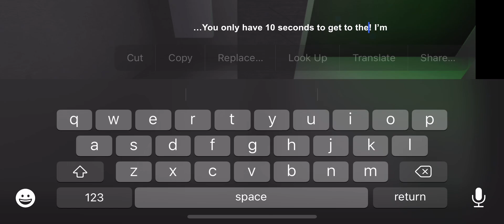I beat doors but bad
This isn’t my usual content but I had fun making it (not counting the million deaths)